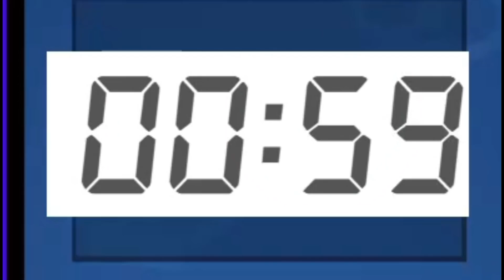SQUEAK MAXEADO Y CONSEGUIDO en ¡¡2 MINUTOS!!